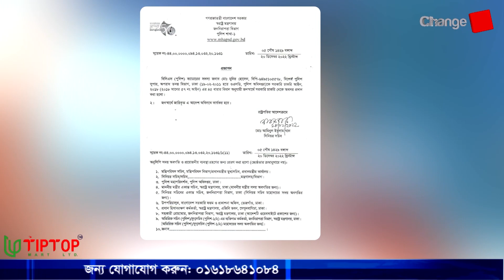আরেক পুলিশ সুপারকে অবসরে পাঠালো সরকার...| টুকরো খবর | Changetv.press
Our unique platforms are:

Youtube.com/changetvpress